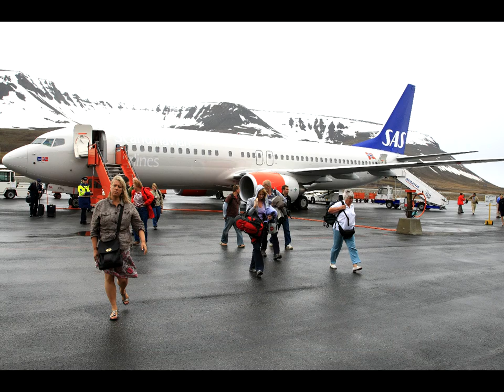Spitsbergen - June 25th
Exodus Spitsbergen Expedition June 2009 - With a constant backdrop of icebergs, glaciers and immense sea cliffs, and with the prospect of encountering the magnificent polar bear, this is an extraordinary expedition. These images are from Exodus' recent Spitzbergen Expedition lead by award-winning photographer, guide and author Paul Goldstein.